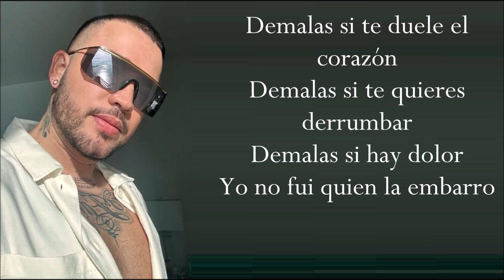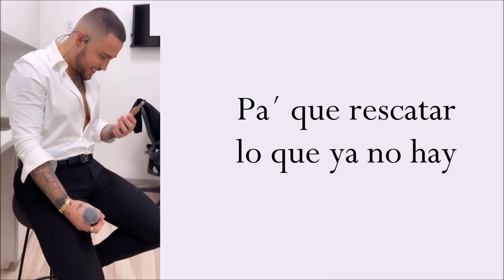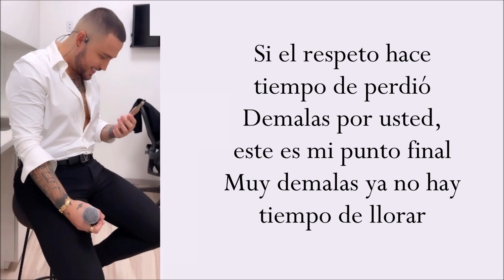DEMALAS (Letra) JESSI URIBE